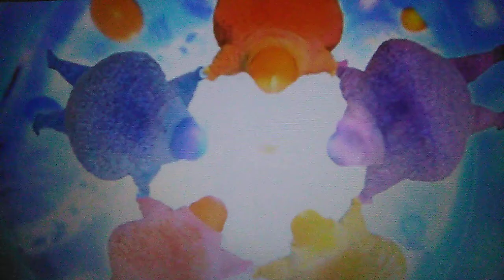The Boohbahs Do Quick Boohbah Action To Favorite Places (Songs From Sodor Version)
Because I noticed some horses at the very beginning of this music video, here are the Boohbahs doing Quick Boohbah Action to the Songs From Sodor Version of "Favorite Places" from Songs From Sodor.